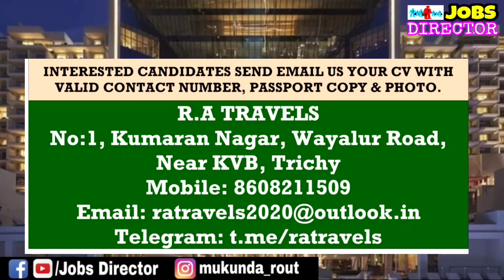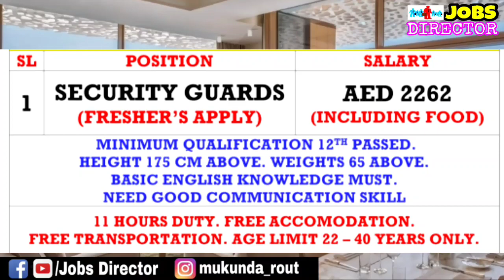FRESHERS can apply jobs for Dubai 2021// First Security group Dubai job vacancy //Direct interview.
Free Recruitment jobs for Oman 2021 // Oman free visa jobs// oil and gas jobs // Catering jobs.

Free visa jobs for Dubai and Abudhabi 2021 // HVAC job vacancy for Dubai // free jobs // free foods.

Delivery boy job vacancy for Dubai UAE 2021 // freshers can Apply // Dubai bike delivery job vacancy.

UAE all job vacancy in One Agency 2021 // Dubai jobs // Abudhabi jobs // UAE job vacancy 2021.